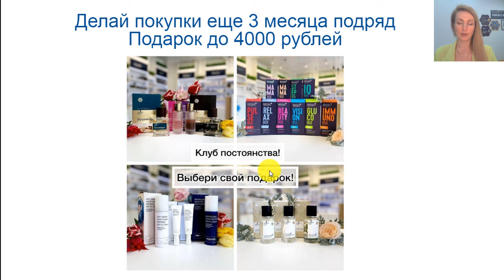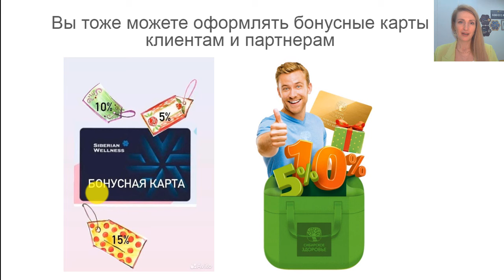Выгоды клиента в Siberian Wellness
✔︎Научу экономить и зарабатывать с Siberian Wellness! Становитесь Партнёром или Клиентом компании